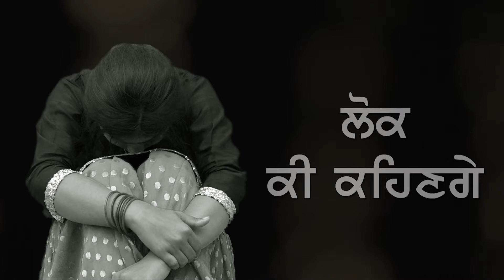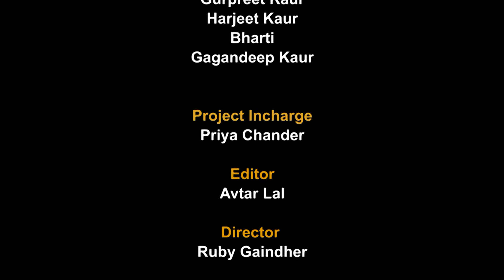Lok ke Kehange